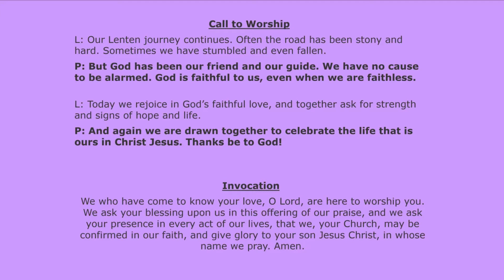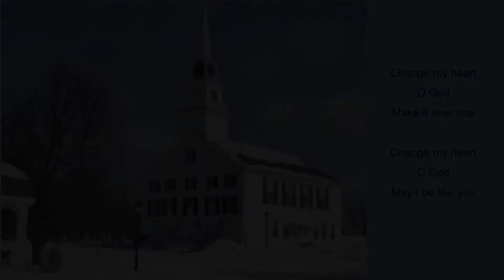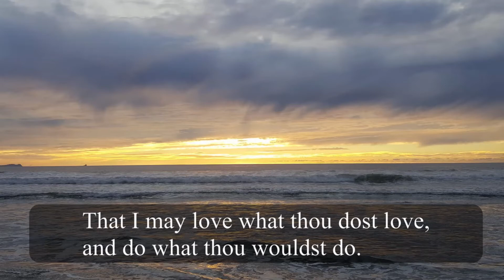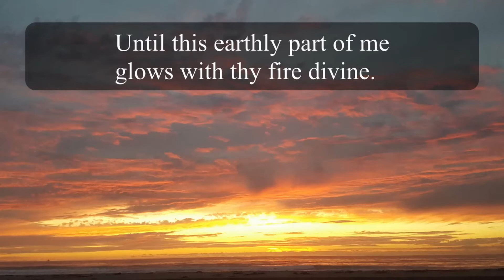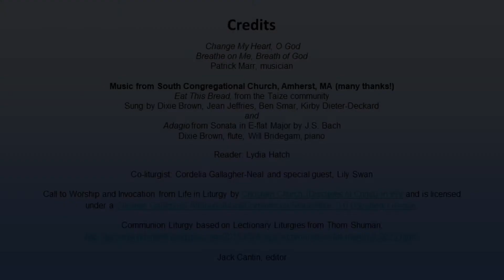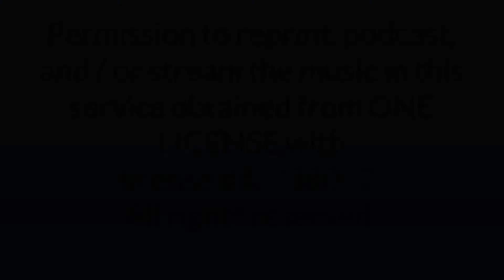Mar 7th Sunday Service